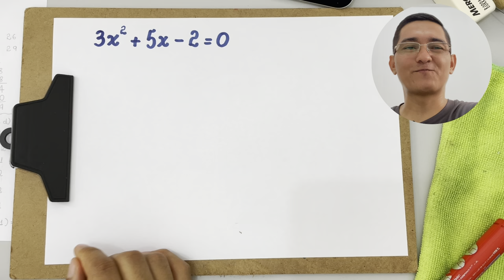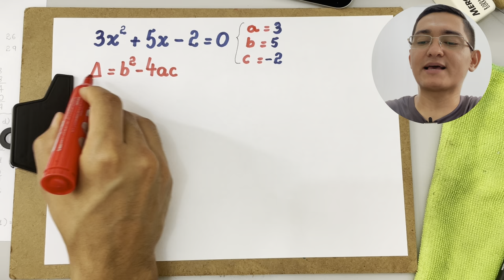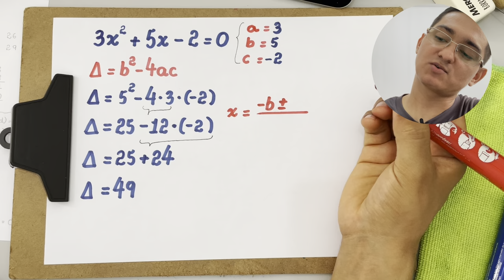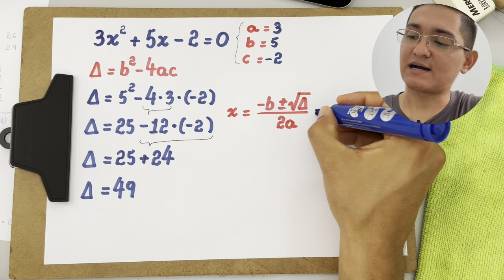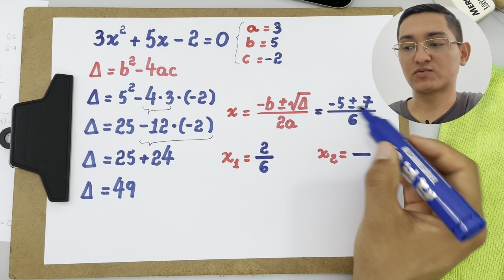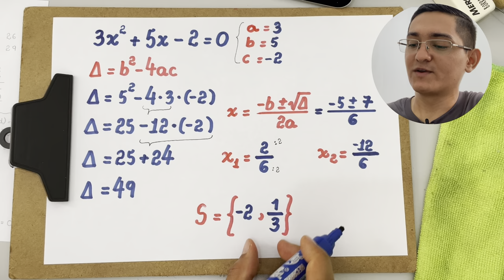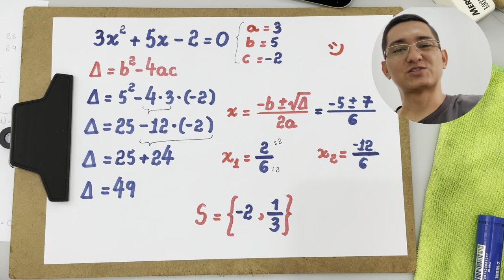EQUAÇÃO DO SEGUNDO GRAU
Neste vídeo apresento uma resolução para uma equação
polinomial do segundo grau.

3x² + 5x - 2 = 0